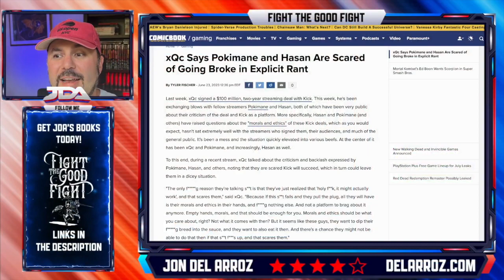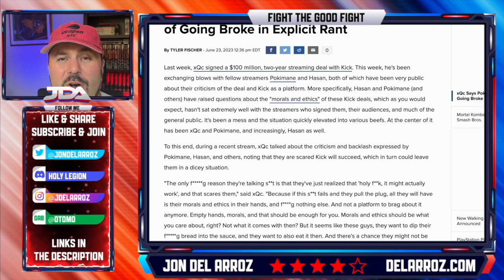xQc HUMLIATES Pokemaine and Hasan With This GLORIOUS Dunk